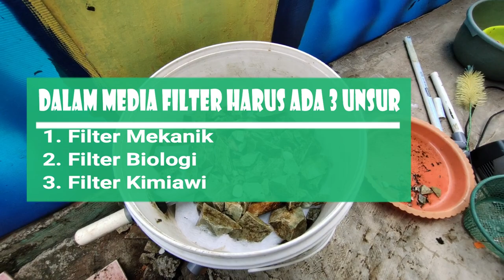SUSUNAN & CARA KERJA MEDIA FILTER DARI EMBER BEKAS UNTUK KOLAM IKAN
video ini menjelaskan tentang susunan & cara kerja media filter untuk kolam ikan

semoga video ini bermanfaat , selamat menyaksikan